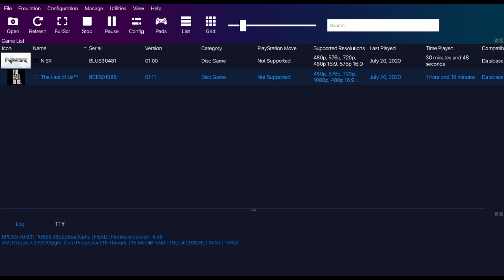RPCS3 v0.0.11-10669 | The Last of Us | Ryzen 7 2700X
Specs:
Motherboard : GIGABYTE X570 AORUS PRO WIFI
CPU: AMD RYZEN 7 2700X @ 4.3GHz
RAM: 16GB 2933MHz DDR4
Graphics Card: NVIDIA GeForce RTX 2080
OS: Arch Linux